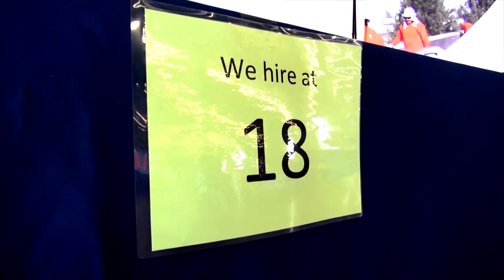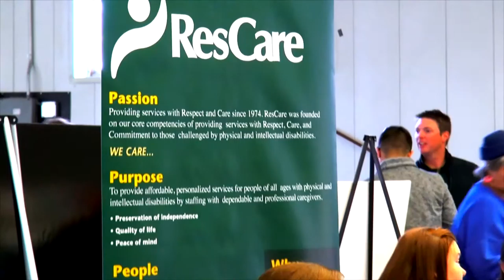Adams County Workforce Youth Job Fair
Adams County Workforce and Business Center holds its annual Youth Job Fair at the Fairgrounds.